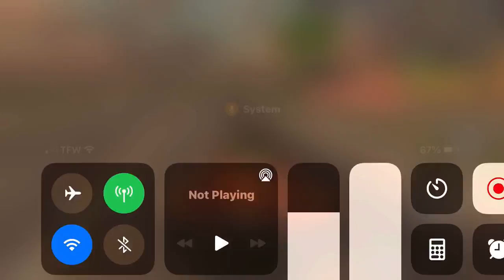Stealing peoples cars and police chases! MADOUT 2 role-play